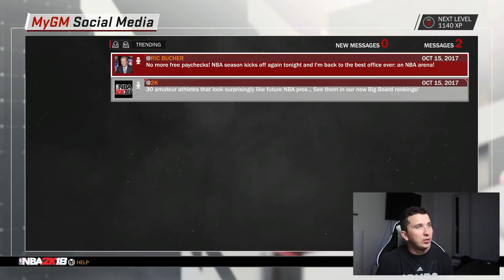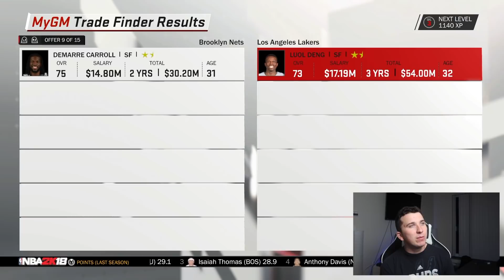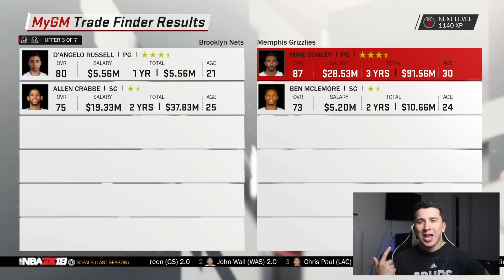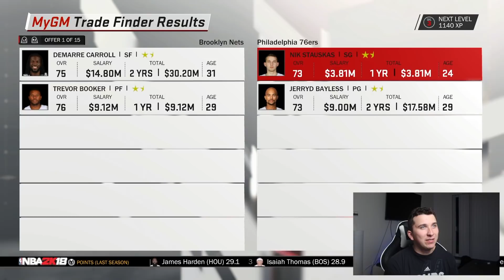MY CAREER PLAYER SUFFERS CAREER ENDING INJURY!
Whats up guys and welcome back to another NBA 2K18 Video and today we are starting a new series where we will be doing the MY GM mode and trying to rebuild a team! This is a NBA 2K18 video and I really hope you guys al enjoy!